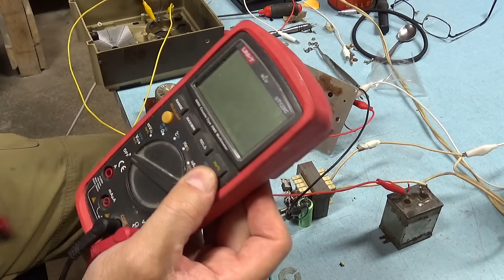LA SAGA DELLA MALEDETTA RADIOSVEGLIA DI HONG KONG Parte 2/3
Una simpatica radiosveglia, made in Hong Kong, all'incirca dei primi anni 70.
Funzionera'?
L'orrore continua, riuscira' la riparazione?